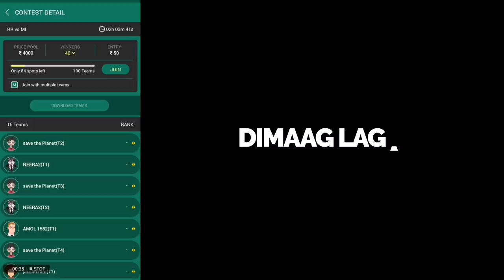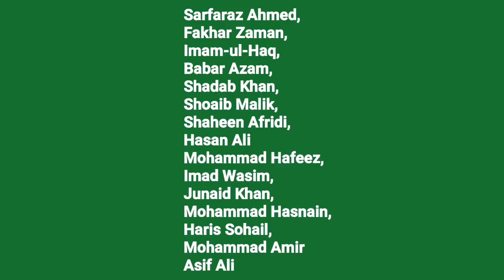अचानक PCB ने बदल दिया पाकिस्तान की टीम, आमिर और आशिफ की टीम में वपसी, 2 बड़े खिलाड़ी बाहर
Are you skilled enough to play Priority cricket with me on BETNBALL App? Tap